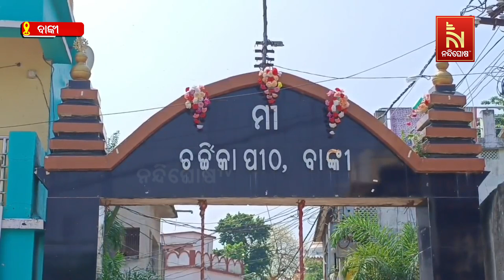୧୦୮ ଗରା ପବିତ୍ର ଜଳରେ ସ୍ନାନ କରିବା ପରେ ଶ୍ରଦ୍ଧାଳୁଙ୍କୁ ଦର୍ଶନ ଦେଲେ ମାଆ ଚର୍ଚ୍ଚିକା | NandighoshaTV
ଧୂମଧାମରେ ଚାଲିଛି ମାଆ ଚର୍ଚ୍ଚିକାଙ୍କ ଷୋଡସ ପୂଜା । ୧୦୮ ବପିତ୍ର ଜଳରେ ସ୍ନାନ କରିବା ପରେ ସୁସଜିତ ହୋଇ ଭକ୍ତଙ୍କୁ ଦେଲେ ଦର୍ଶନ

* DishTV Channel No: 1367
* Airtel Digital TV Channel No: 611
* TATASky Channel No: 1779
* Hathw@y Channel No: 731
* NXT Digital Channel No: 16
* SITI Channel No: 17 & 458
* GTPL Channel No: 719
* SUN Direct Channel No: 667
* Asianet Channel No: 219